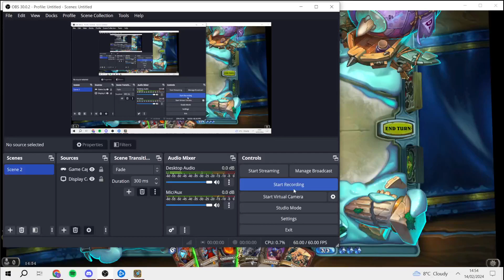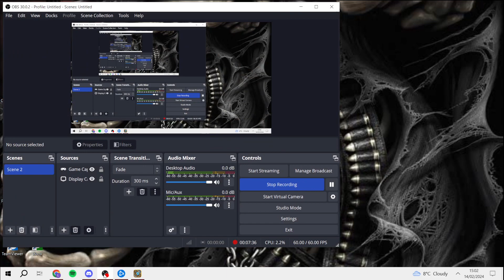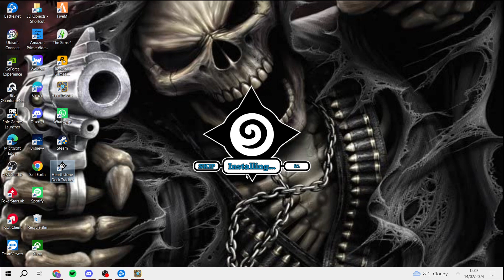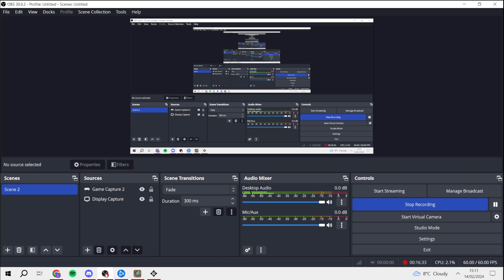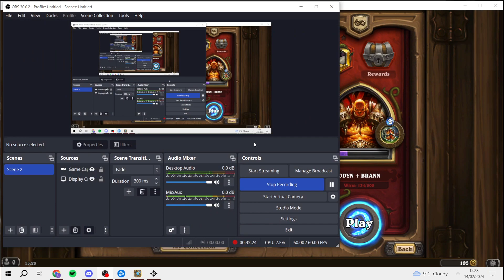HEARTHSTONE, WON THE LAST GAME AT THE END!...